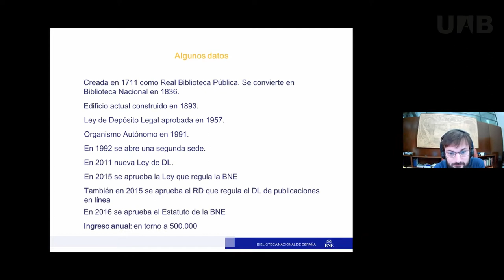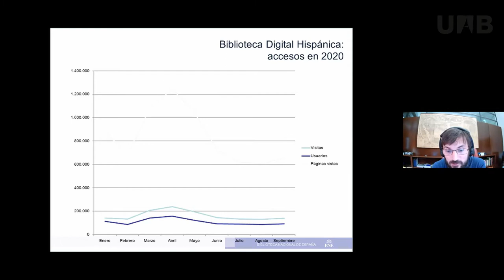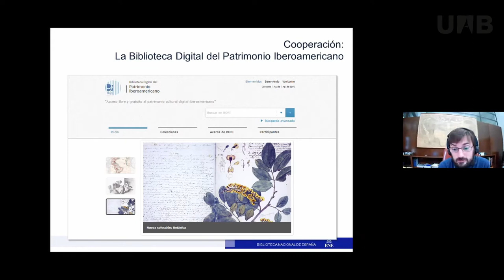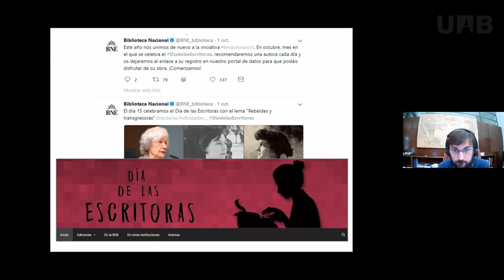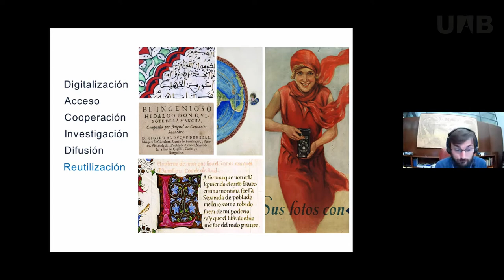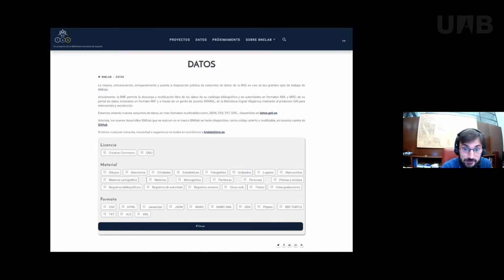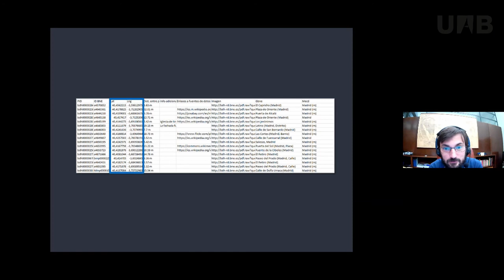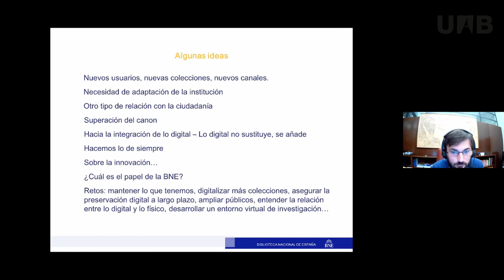Tecnología y públicos en las bibliotecas en el siglo XXI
En esta conferencia vamos a conocer la política de preservación digital de la Biblioteca Nacional de España y diversos proyectos dirigidos a preservación, difusión y estudio del patrimonio gestionado por BNE. A parte de un repaso cronológico del desarrollo de la acción digital de la BNE veremos cómo las herramientas digitales pueden abrir nuevas posibilidades y dar paso a una nueva forma de comunicar con el patrimonio.